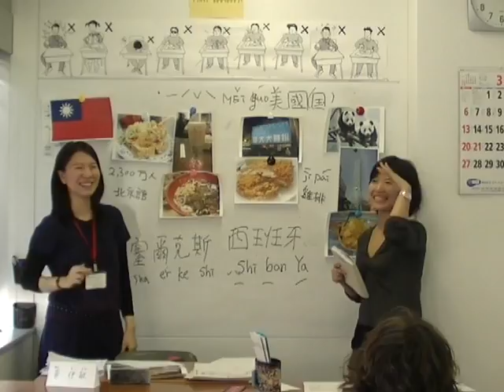KUDAN JAPANESE FESTIVAL -HIGHLITES-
HILIGHTS of Kudan Japanese Festival